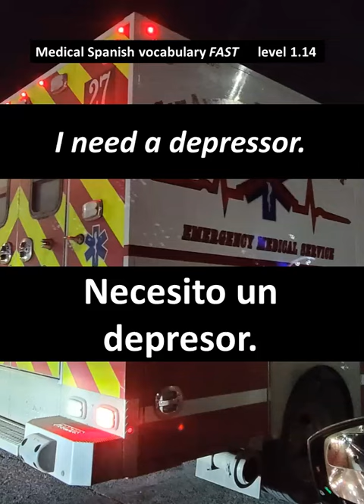Medical Spanish Vocab, THE TONGUE DEPRESSOR / EL DEPRESOR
Medical Spanish vocabulary FAST. 1.14
Medical Spanish vocabulary and pronunciation on the go.